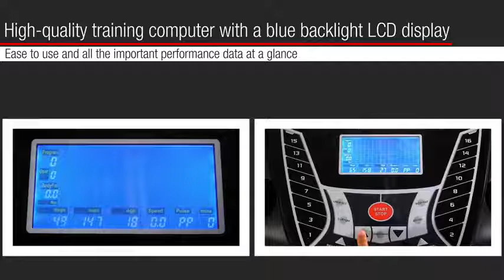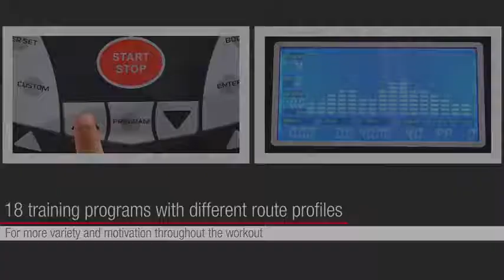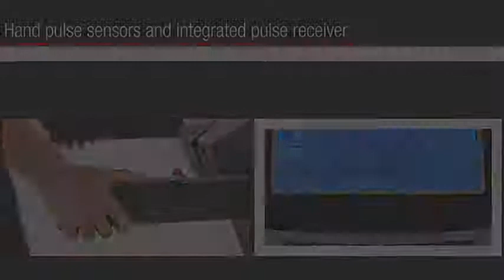Treadmill Life Runner LR18i HAMMER